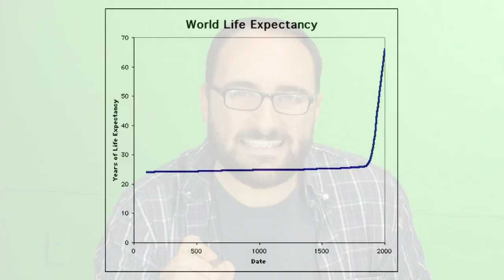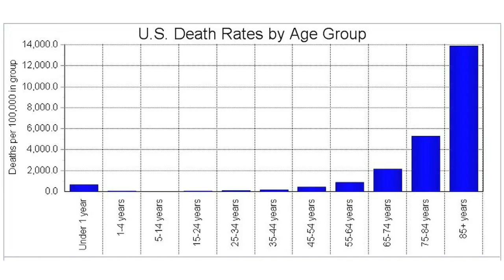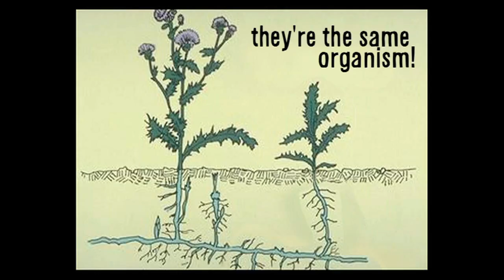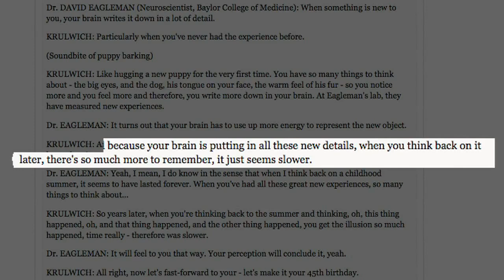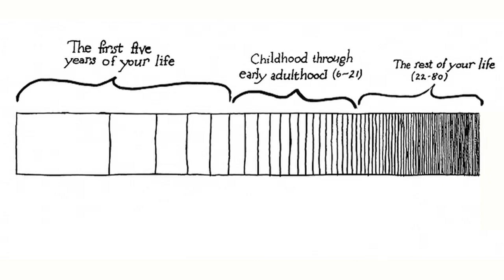Vsauce - Сколько времени у нас осталось?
Не забыбавайте включать аннотации.